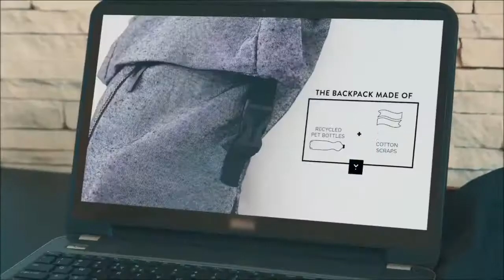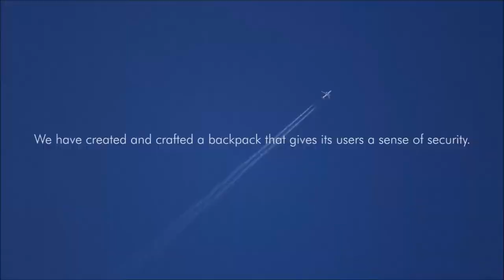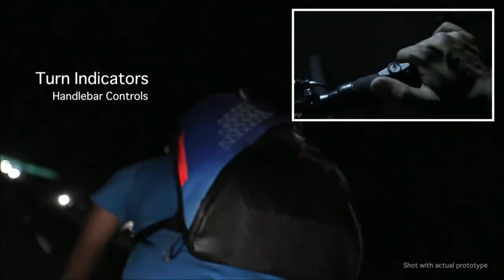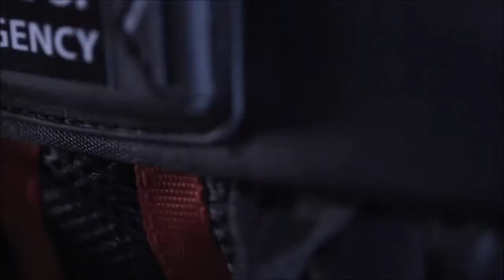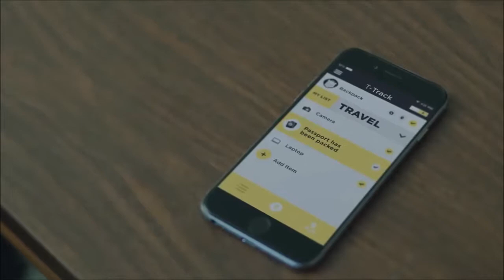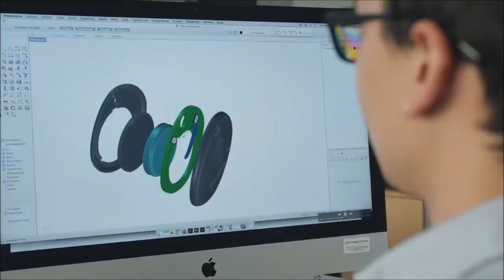5 Dope High Tech BACKPACKS 2017 #4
This is the 4th Part to a series where we showcase 5 Dope High Tech Backpacks.

Products Featured:
Shiftpack
T-Track
Holyfancy
Aster
Clickpack Pro